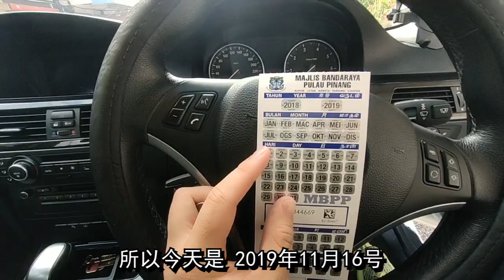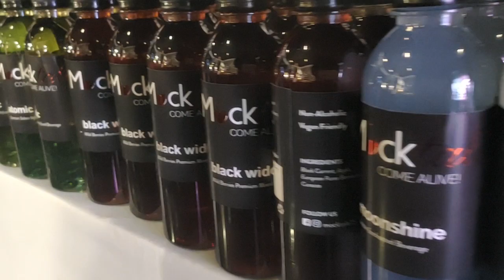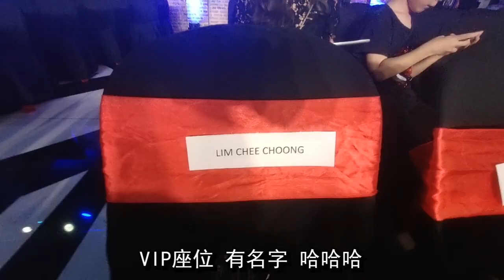【87man】Fashion Show 全场只有我一人自high？ | 受邀出席 When Beauty Meet Passion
Fashion Show 全场只有我一人自high？ | 受邀出席 When Beauty Meet Passion